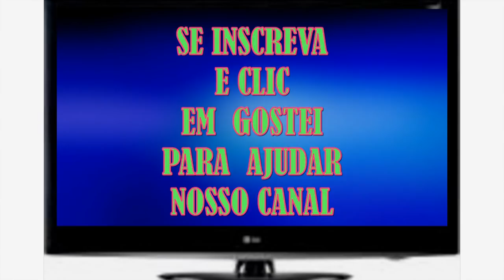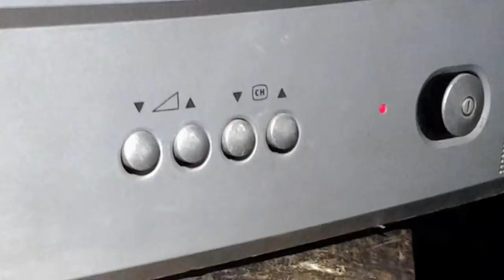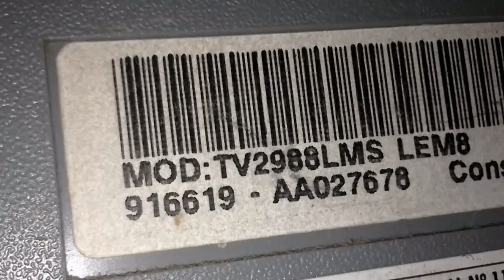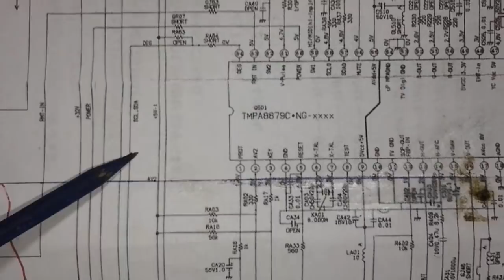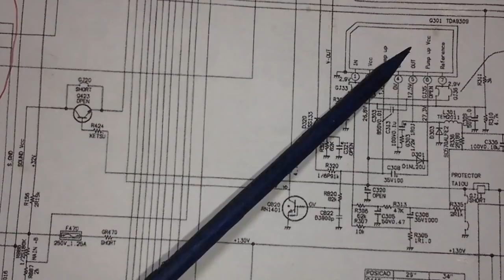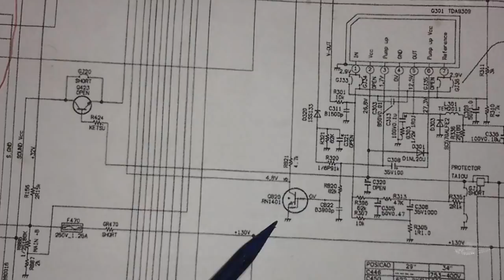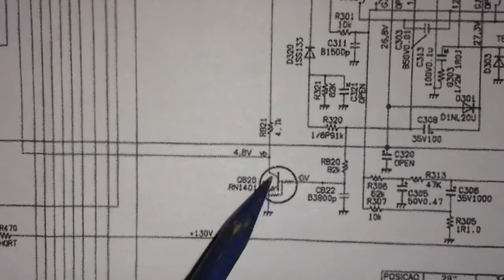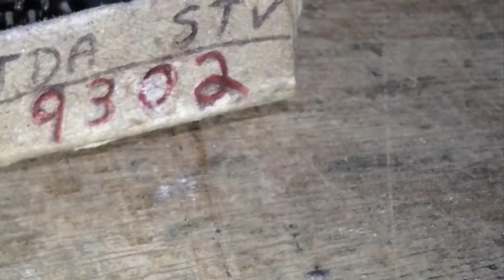138 - Como testar corretamente o vertical de um TV - Parte 1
Para os coleguinhas que se inscreveram agora e não conhece o canal e quiser assistir os outros meus vídeos todos.
Neste vídeo você vai ver como foi feito a manutenção passo a passo  de um tv SEMP TOSHIBA de 29 polegadas que estava com o vertical parcialmente fechado.
Defeito incrível. veja também quais foram as peças que foram trocadas.
Veja também neste vídeo, qual a melhor forma de examinar o vertical de um TV.